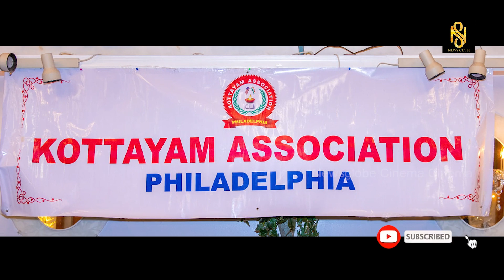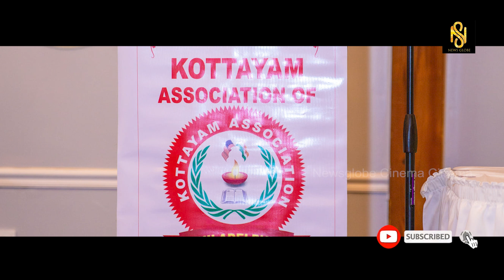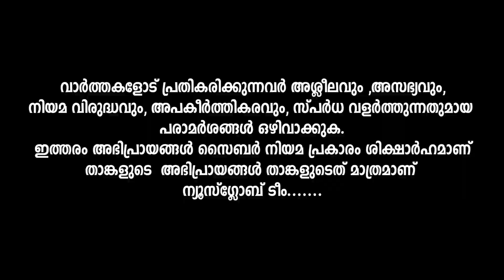ഞാൻ സിനിമയെടുക്കുന്നത് ------------ഇതിനു വേണ്ടി അല്ല ,Jeemon George,Newsglobe Cinema Cinema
Kottayam Association,Philadelphia